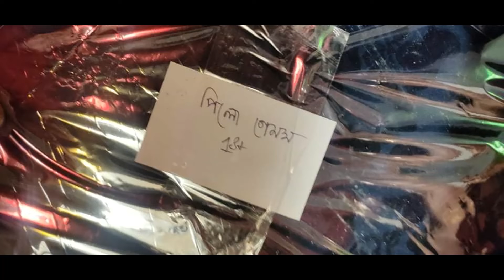Happy New Year Vlog // RAYYAN'S Birthday // Won In Games // RAIDA'S DREAMLAND